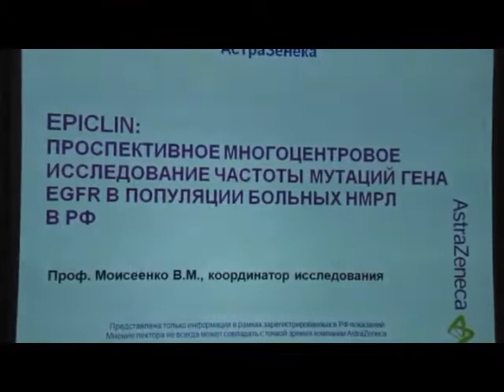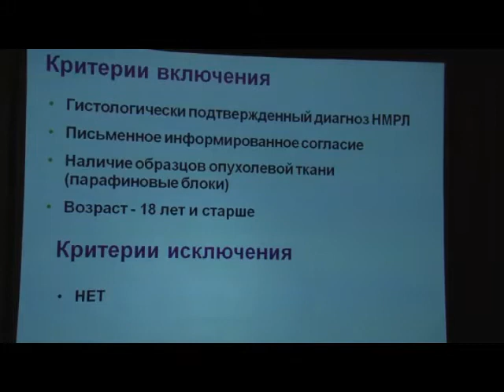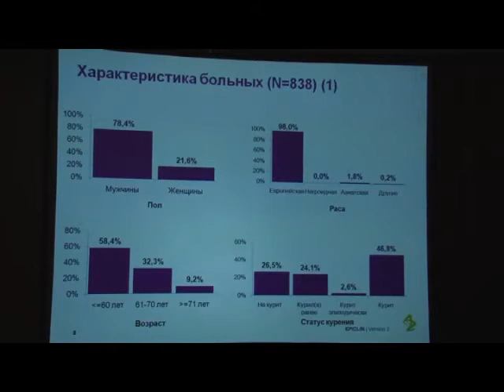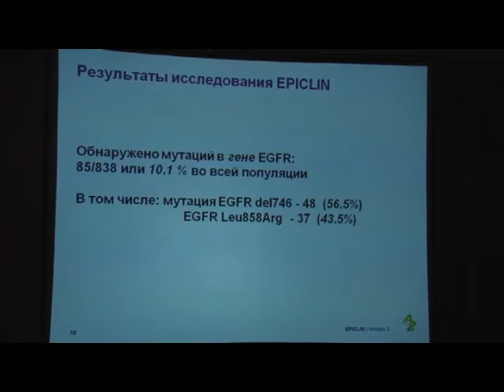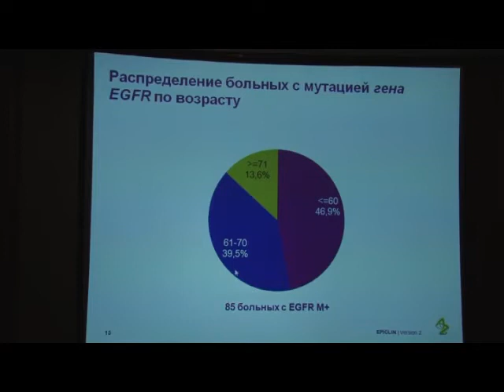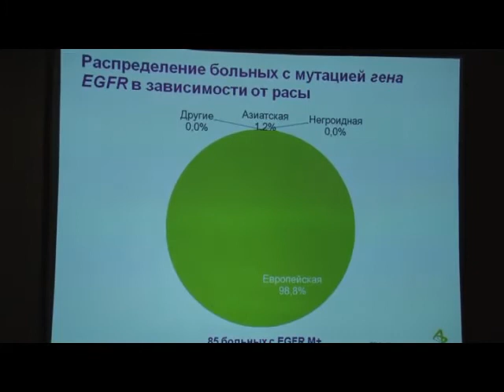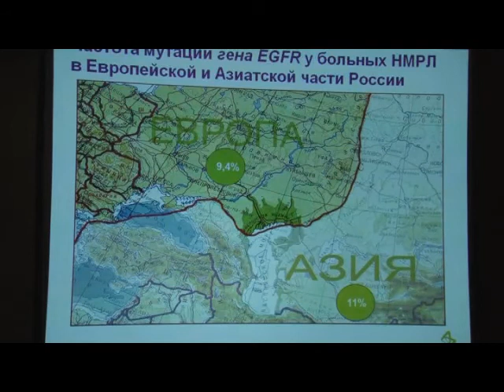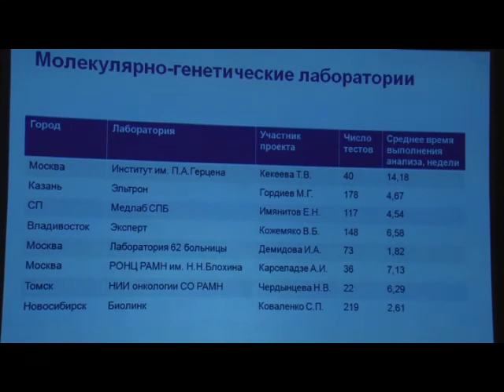Мутации гена EGFR в российской популяции больных НМРЛ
Частота мутаций гена EGFR в российской популяции больных НМРЛ по результатам многоцентрового проспективного эпидемиологического исследования
Проф. В.М. Моисеенко (Санкт-Петербург)
XVI Российский онкологический конгресс